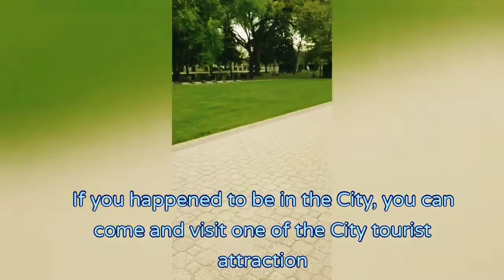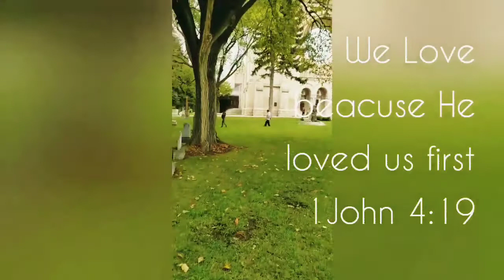ST. BONIFACE CATHEDRAL TOUR || BISDAK IN CANADA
Exploring St. Boniface Cathedral/ Winnipeg Canada/ Bisdak Family in Canada,  St. Boniface Cathedral is one of the Historic site Manitoba, Canada. It is located at the heart of the City of Winnipeg.